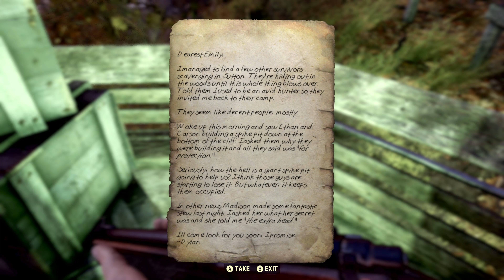1+ Hour Of Fallout 76 GAMEPLAY - Questing, Exploration, PvP, Events & MORE! (4K 60 FPS)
You want to know what Fallout 76 is like? Here is an hour of raw gameplay for you to feast your eyes on and finally understand what this is all about.